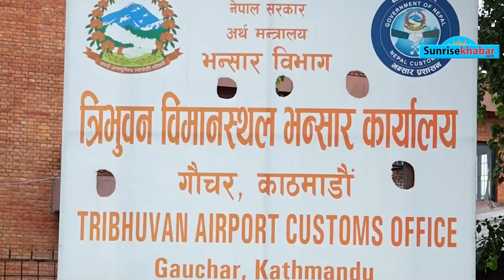माओवादी नेतृत्व यसकारण तस्कर हो । Sunrisekhabar । News । Nepal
माओवादी नेतृत्व यसकारण तस्कर हो